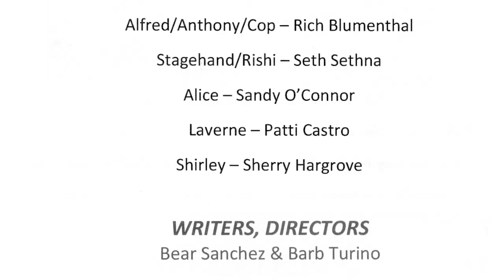GrAnnie: a new musical parody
Bear C.A. Sanchez and Barb Turino

Produced by the Casta Del Sol Variety Club

June 2024